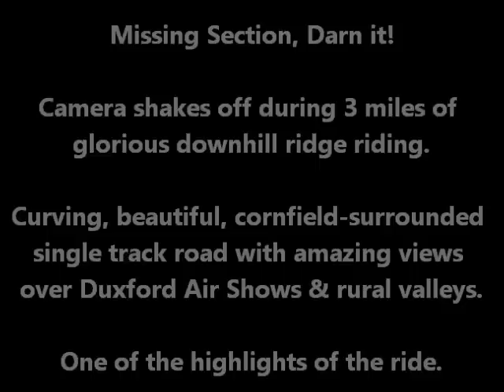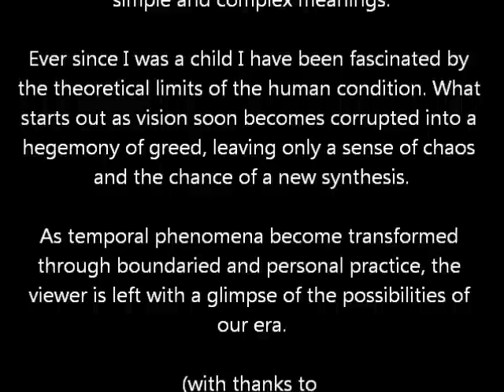Cambridge - Saffron Walden Circuit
Blog post about route

Ashdon Road Bad Driver at 10:35

Saffron Walden Bad Driver at 11:35